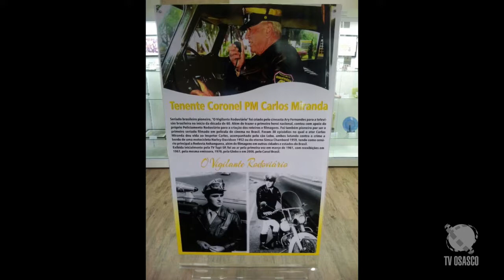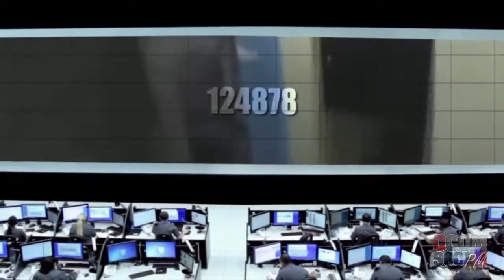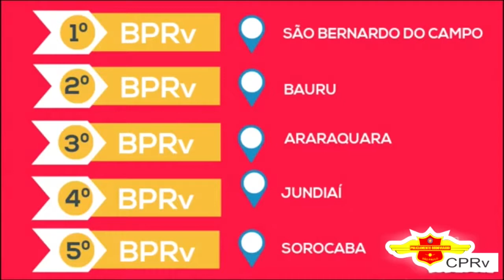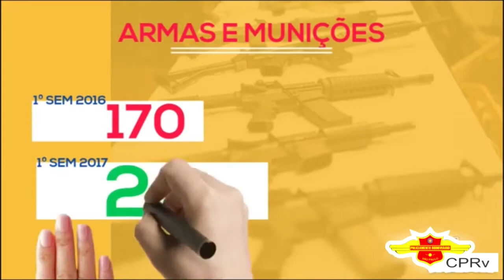PM e a Comunidade 99